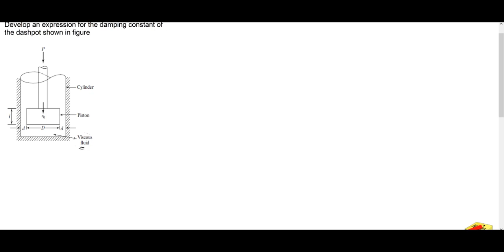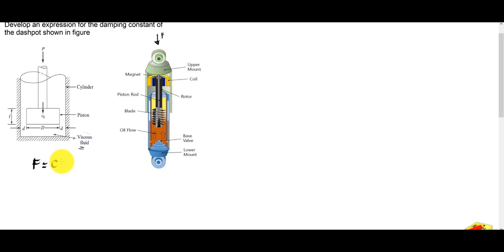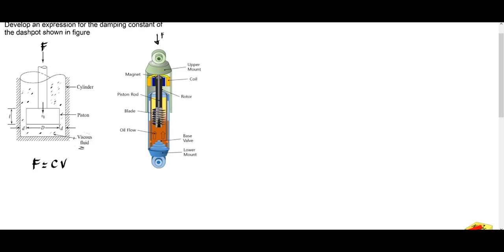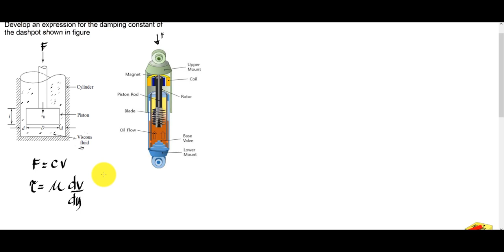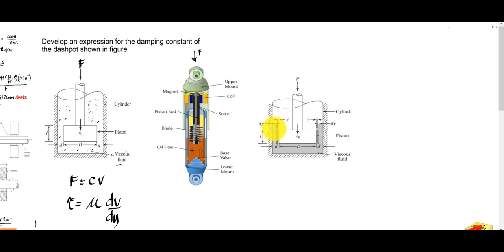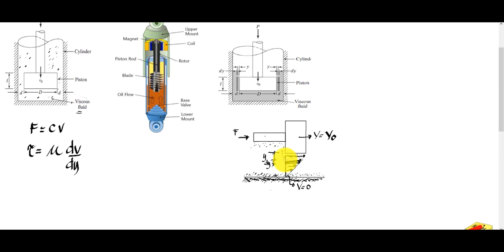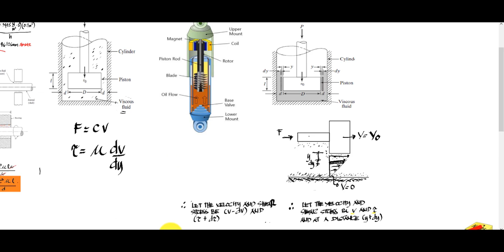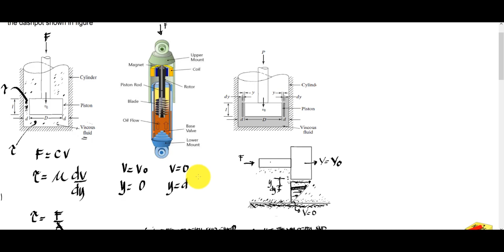vibration 10 - Dash pot Dampening Constant Solution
Explanation and application of developing the dampening constant of dash pot